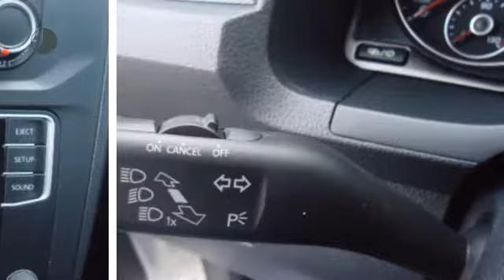Volkswagen Caddy | Airco | Cruise Control | Lat om Lat | Bluetooth